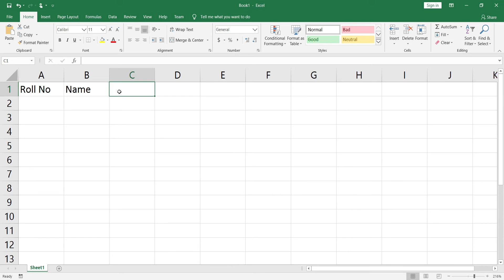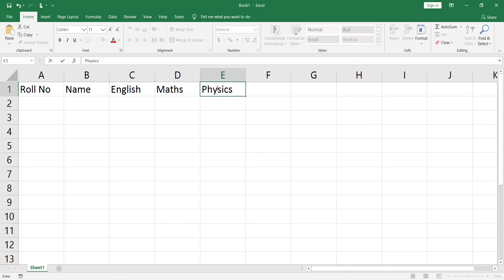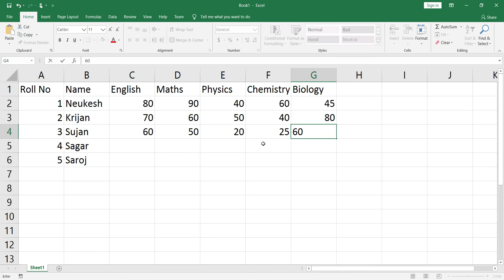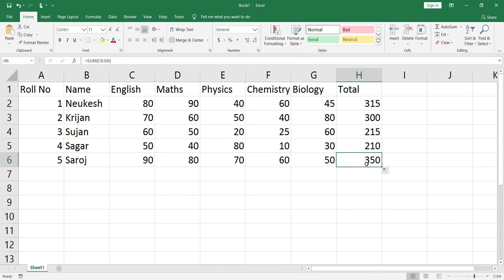Calculate Total Marks in Excel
Watch a full video to learn to calculate total marks in excel.